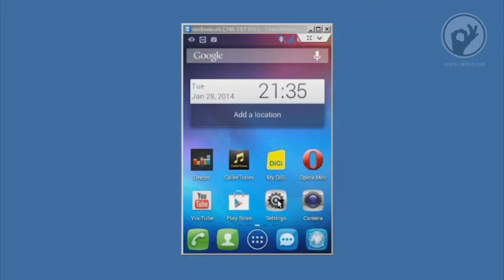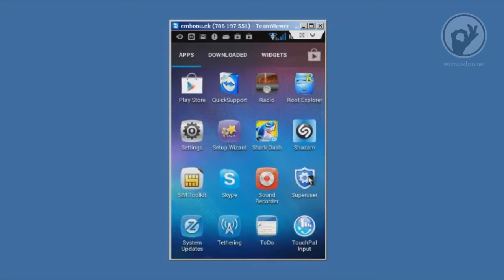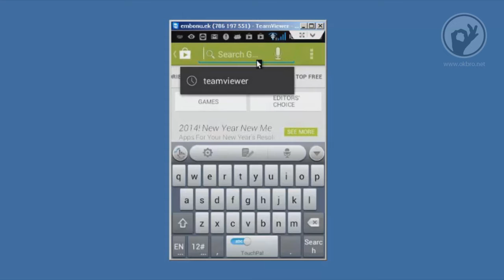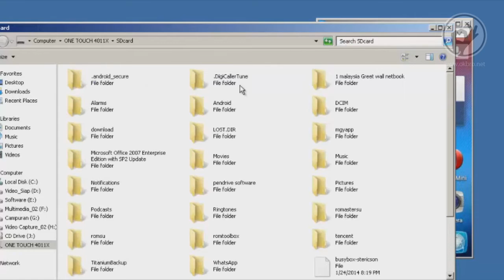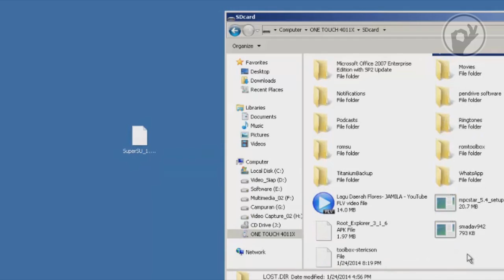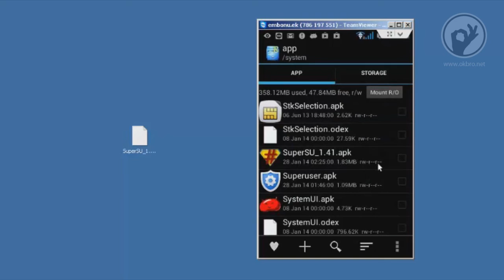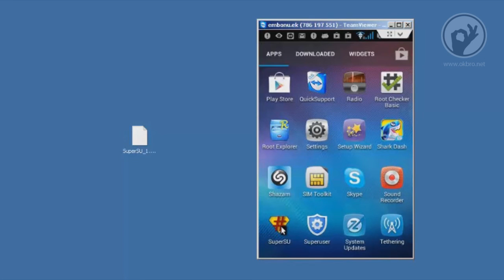Tut-Video | Cara Mudah Root Alcatel Glory 2s Pro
Perkongsian Tutorial dlm bentuk video cara root alcatel glory 2s pro.

Perhatian: Saya tidak bertanggung jawab sekiranya terjadi sebarang kerosakan pd telefon anda setelah mengikuti Tut-Video ini, tutorial ini saya videokan dari perkongsian DreamerTKM dari

UNTUK MENDAPAT UPDATE TUT-VIDEO TERKINI
JANGAN LUKI UNTUK